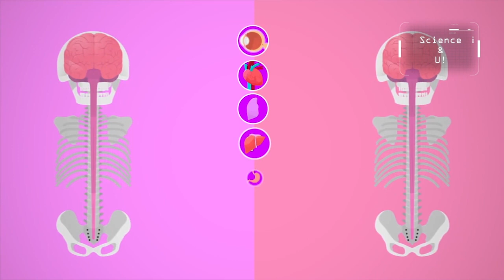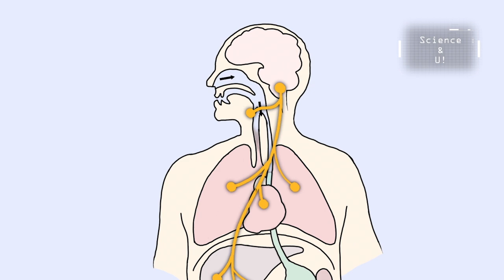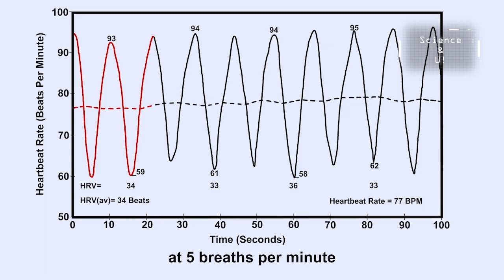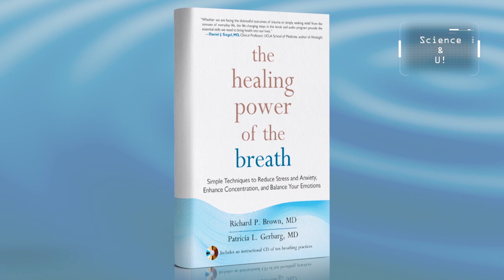Dr. Richard Brown's Healing Power of the Breath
Can breathing slowly actually relieve stress? “Science & U” TV Reporter Magalie Laguerre-Wilkinson speaks to a medical expert who says yes!  Dr. Richard Brown, Associate Professor of Clinical Psychiatry from Columbia University, gives the science behind why breathing is good for you and relieves stress.  He also talks about “Coherent Breathing” which is the best breathing technique to put your automatic nervous system in balance.  To learn more about these different breathing techniques, we’ll be posting shortly Dr. Brown’s demos of these techniques.  You can also read his book “The Healing Power of the Breath” or go to his This story originally appeared on February 2018 “Science and U” TV series on CUNY TV.